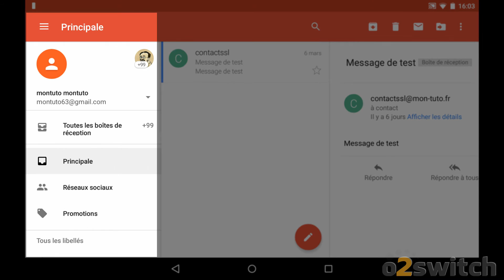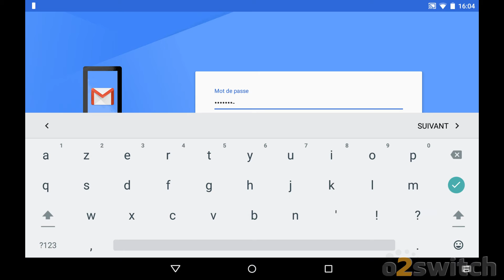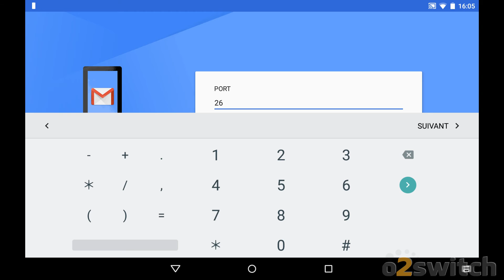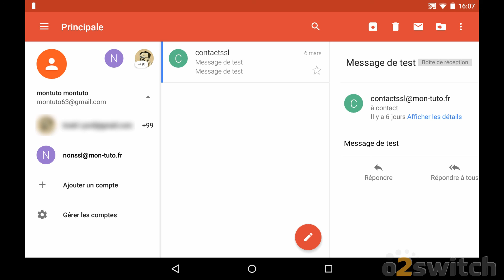Comment configurer une adresse email sur Android ? (non ssl)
Dans ce tutoriel vidéo o2switch, nous allons voir comment configurer une adresse email sur un périphérique android (dans ce cas, une tablette). La configuration effectuée est une configuration non ssl, la connexion ne sera pas chiffrée entre votre périphérique et le serveur. La configuration SSL est détaillé dans une autre vidéo.

Dans ce cas précis, l'application email android renvoi vers Gmail. Ça peut varier d'une version à l'autre ou avec les mises à jour, mais globalement la configuration restera similaire.

Voici les paramètres à utiliser :
- Adresse SMTP, IMAP et POP : l'adresse de votre site, sans www, ni HTTP devant
- Login SMTP, IMAP et POP : votre adresse email complète et en mot de passe celui de l'adresse (pas du cpanel)
- Port IMAP : 143
- Port SMTP : 25 (et si cela ne fonctionne pas en envoi, 26)
- Décochez tout ce concerne TLS/SSL
- Il faut bien activer l'authentification SMTP (avec les mêmes paramètres que le serveur entrant)

🚀 SUIVEZ-NOUS ! 🚀